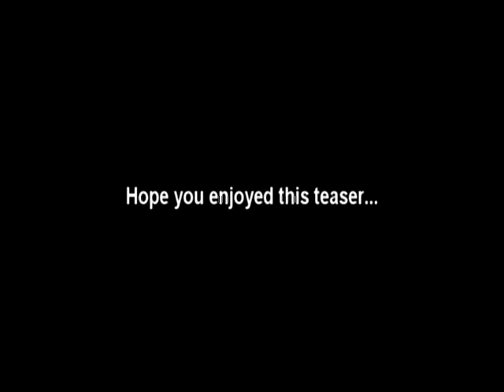Crossfire - Oak Creek Run -Teaser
On October 21, 2006, Crossfirecommunity.net held a poker run in Oak Creek, AZ.  This is a teaser of some of the video that was shot during the all day event.